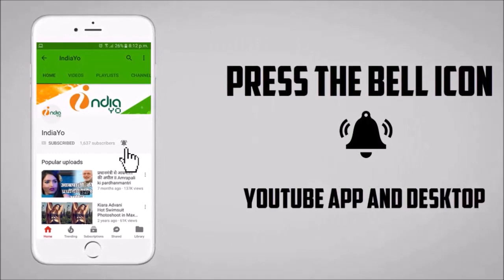आज आएगा Kallu की एक्शन धमका Raaj Tilak का Official Trailer - Arvind Akela "Kallu", Nidhi Jha